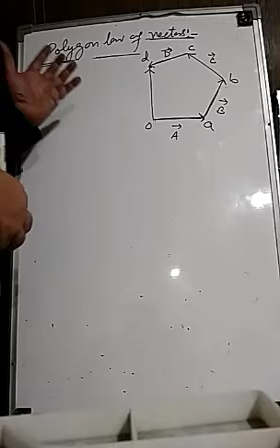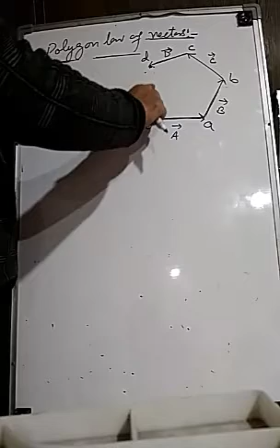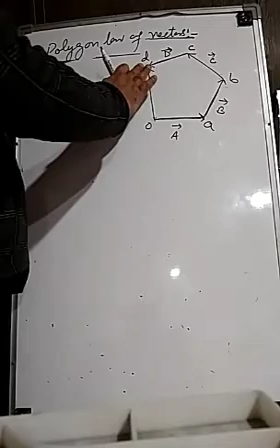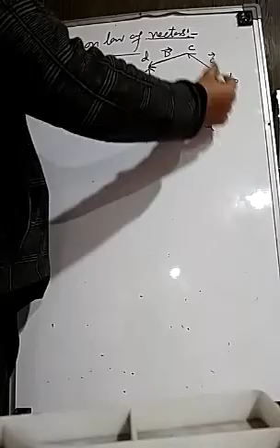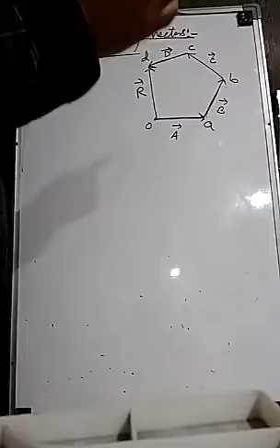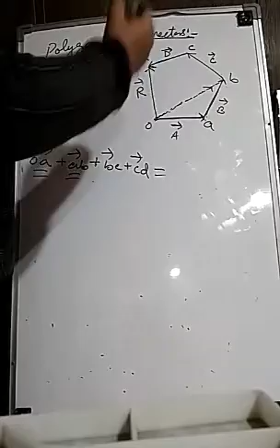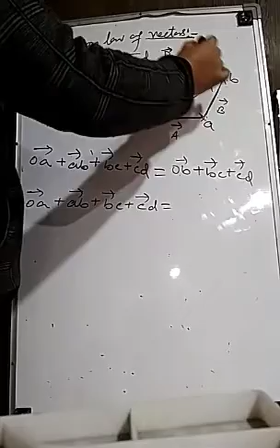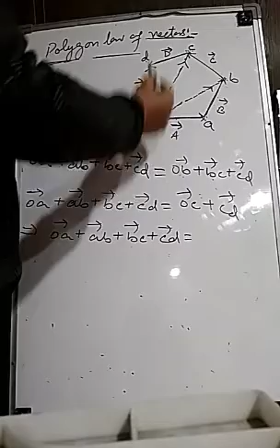Polygon law of vectors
Clas 11th